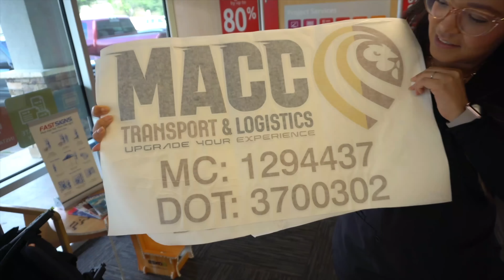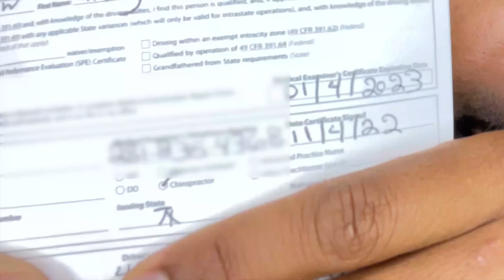I May Have To Quit Hotshot Trucking.....The Reality of Trucking that Nobody Talks About!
Some of the links in this video/description are affiliate links, which means that if you click on one of the product links and make a purchase, I may receive a small commission. Thank you for your support!

HotShot Trucking Essentials
DAT Load Board First 30 Days Free (Choose your option)

HotShot Trucking Essentials